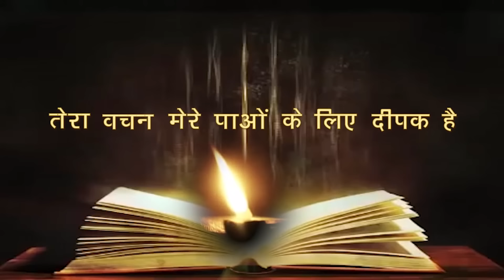रोज़ाना बाइबिल पाठ || Daily Bible Reading || 24 MAR. 2024 || PBTV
➜ Daily Reading 5:30 AM
➜ Daily Holy Mass 6:30 AM
➜ Word of God 8:00 AM